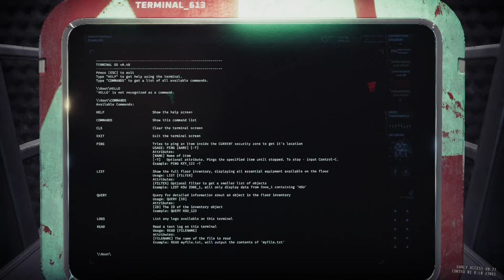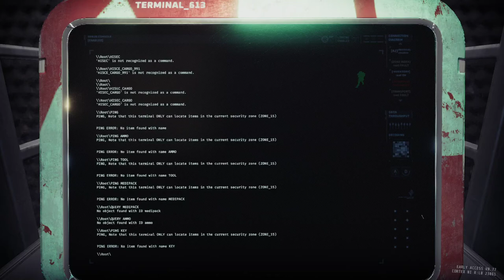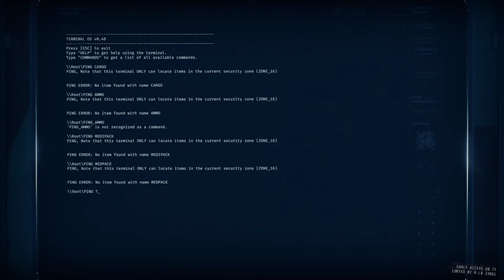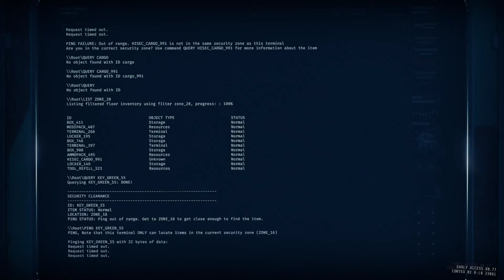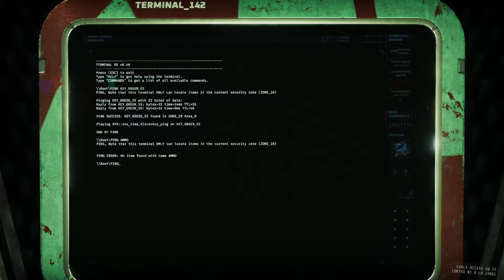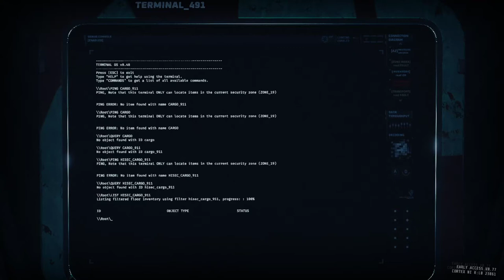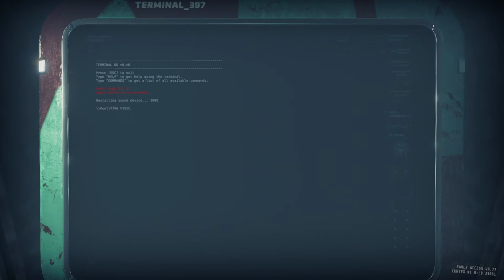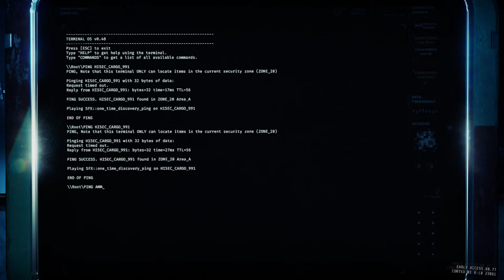EXPEDITION A2_RECOLLECTION 2021_05_18_14_14_58